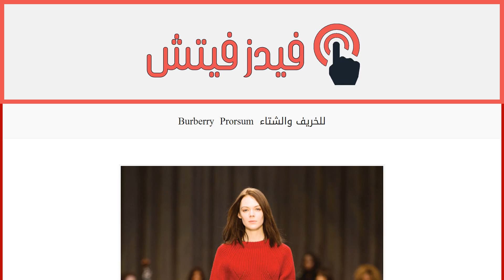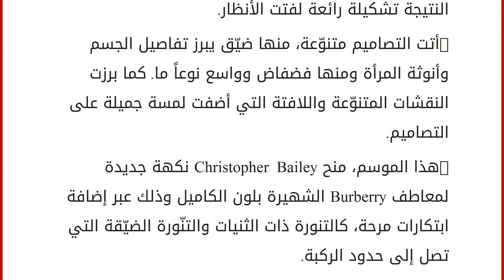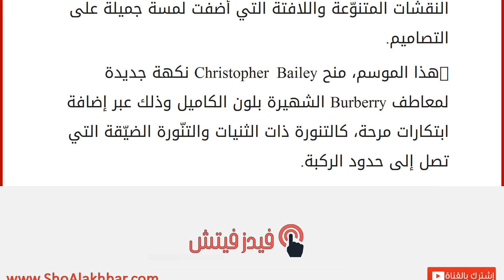Burberry Prorsum للخريف والشتاء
إقراألمقال كاملا :
أطلق Christopher Bailey على هذه المجموعة اسم Trench Kisses أو «قبل المعاطف». وقد استوحيت هذه المجموعة الكلاسيكيّة من فتاة الاستعراض Christine Killer التي اشتهرت بشخصيّتها اللعوبة.
-اللون الأحمر كان حاضراً بقوّة، أنّه الأحمر القوي والمشعّ الذي يضفي الحيويّة على الشتاء، وقد تداخل معه لونا الأسود والذهبي بشكل مميّز.
-تضمّنت المجموعة نقشة الليوبارد، والنقشات الناعمة الأخرى والفرو. إنّها مجموعة رائعة بامتياز حيث تم التلاعب بشدّة في تصاميمها.
-حاول Bailey إحداث توازن بين العناصر المختلفة بجعل عارضات الأزياء يتمايلن ويتدلّلن في خطواتهن، فكانت النتيجة تشكيلة رائعة لفتت الأنظار.
-أتت التصاميم متنوّعة، منها ضيّق يبرز تفاصيل الجسم وأنوثة المرأة ومنها فضفاض وواسع نوعاً ما. كما برزت النقشات المتنوّعة واللافتة التي أضفت لمسة جميلة على التصاميم.
-هذا الموسم، منح Christopher Bailey نكهة جديدة لمعاطف Burbe